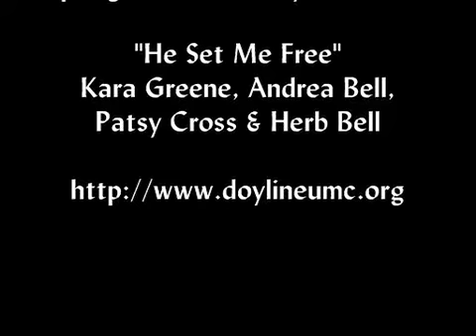He Set Me Free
Doyline United Methodist Church - He Set Me Free - Quartet: Kara Greene, Andrea Bell, Patsy Cross and Herb Bell, Taken from the Adult Choir Spring Program - Bound For The Kingdom, May 17, 2009.